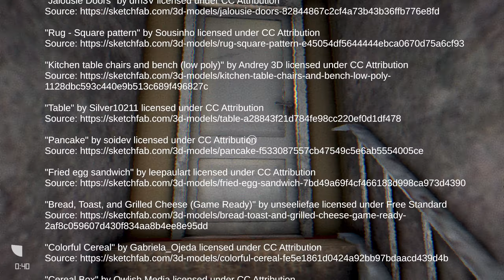THE DOG - (FULL GAMEPLAY No Commentary)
"Some middle-aged man has a normal life, house, family, and some secrets like everyone. But not all secrets can be hidden forever."

Here, try the game out for yourself.